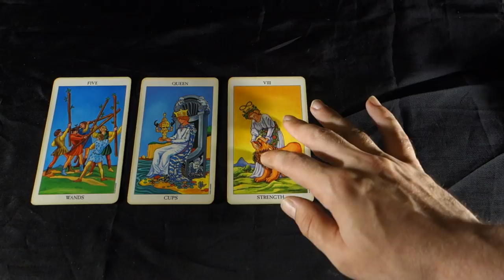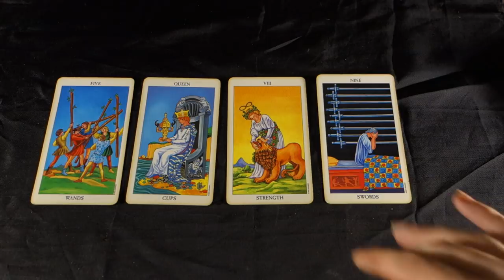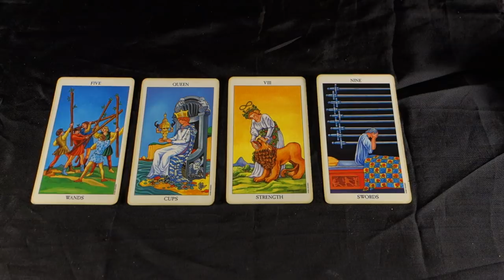PISCES! A WOMAN HELPS YOU DEAL WITH KARMA FROM THE PAST! Pisces Weekly Tarot June 25 - July 1 2018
PISCES! A WOMAN HELPS YOU DEAL WITH KARMA FROM THE PAST! Pisces Weekly Tarot June 25 - July 1 2018 for all Pisces Sun, Pisces Moon and Pisces rising signs! For more about me, my services and specials check out my